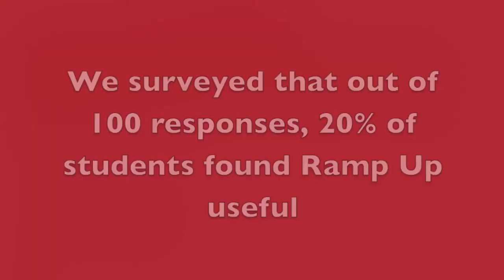Sabre Tv Season 7 episode 26-Ramp up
by Joseph Sreinberg, Garrett Kukowski, Mark S.